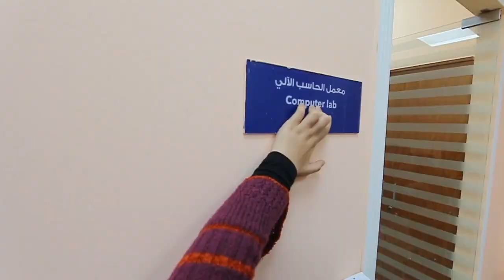احتفالية قادرون باختلاف هيا انطلق بجامعة المنصورة